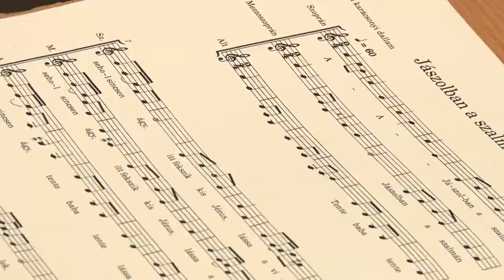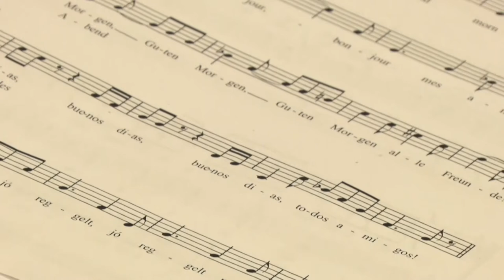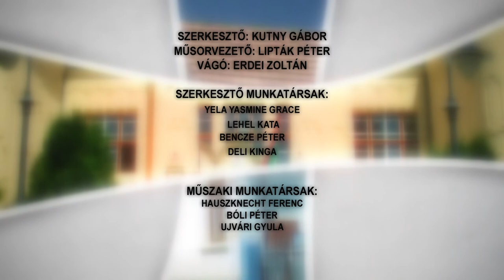Bonyhádi Napló - magazin 20211210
Disznóvágással zárta az idei szezont a Majosi SE
Pedagógus Énekkar alakult Bonyhádon
Angyalok jótékonykodtak Bonyhádon